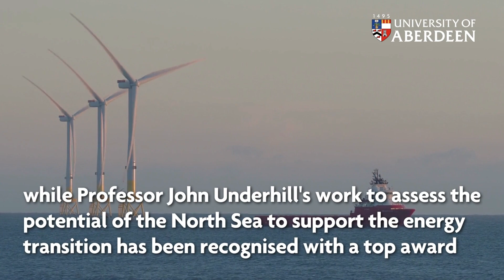University of Aberdeen News Update 9 June 2022